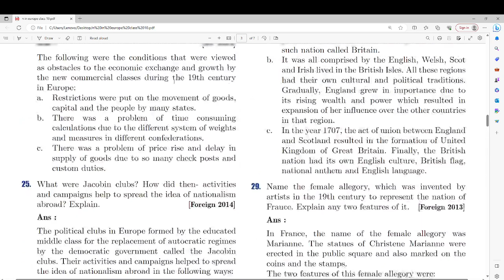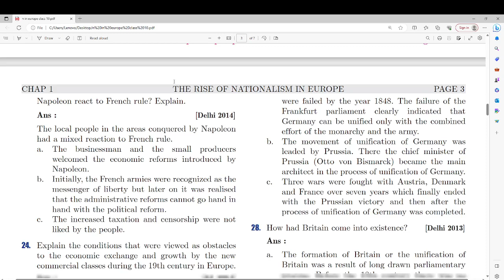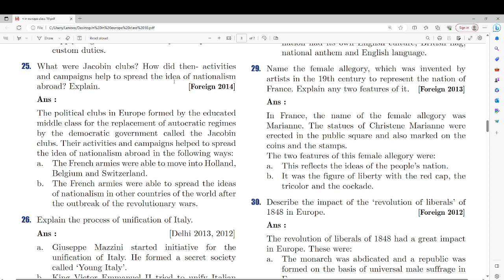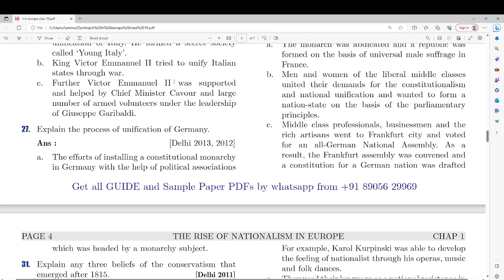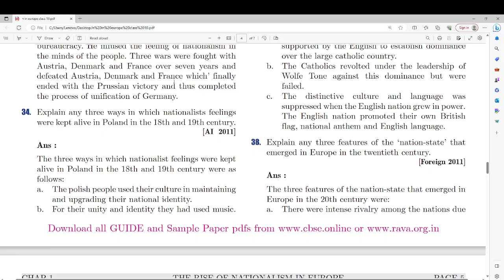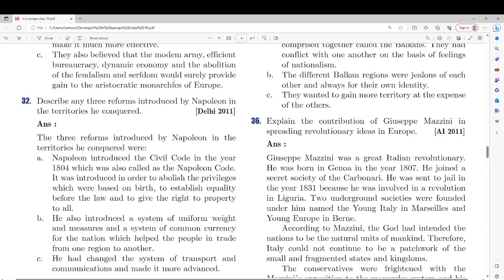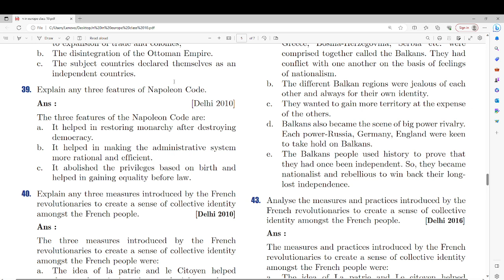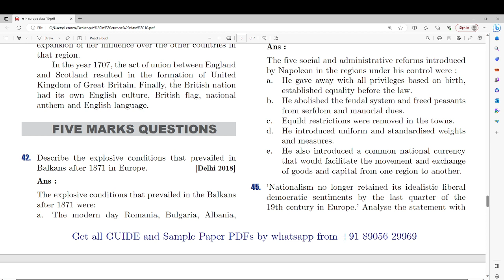Rise of Nationalism in Europe I PYQ'S Three Marks Questions | NCERT Class 10 I Chapter-1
Title: Exploring the Rise of Nationalism in Europe | NCERT Class 10 History | Chapter 1

Description:
📚 Welcome to our educational channel! In this video, we delve into the intriguing topic of "Rise of Nationalism in Europe," a pivotal chapter from your NCERT Class 10 History book.

🌍 The 19th century was a time of immense change, and nationalism played a crucial role in shaping the course of European history. Join us as we tackle some important three-mark questions related to this chapter, helping you grasp the key concepts and historical events that shaped the continent.

🔍 Our discussion covers the concept of nationalism and its impact on Europe during this transformative period. We explore how nationalism led to the formation of nation-states like Italy and Germany, where people came together to assert their cultural identity and strive for self-governance.

🏛️ Learn about the challenges faced by the Habsburg Empire due to rising nationalism. Discover how diverse ethnic and linguistic groups within the empire sought greater autonomy, sparking tensions and conflicts that contributed to the empire's eventual dissolution.

🤝 We also dissect the interaction between liberalism and nationalism. Understand how the ideals of individual rights, representative government, and constitutionalism sometimes converged with the aspirations of national communities, while also uncovering instances where these concepts clashed.

📋 Whether you're a student preparing for exams or simply curious about European history, this video provides a comprehensive overview of the "Rise of Nationalism in Europe" chapter. Dive into the rich tapestry of events, movements, and ideas that defined an era.

👍 If you find this video helpful, don't forget to give it a thumbs up, subscribe to our channel for more educational content, and hit the notification bell so you never miss an update.